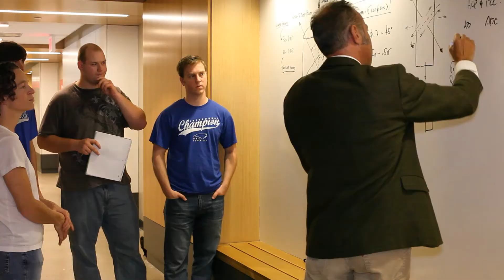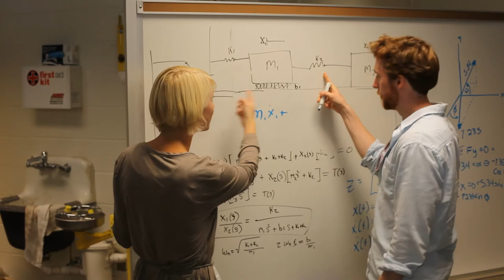UNC Asheville Mechatronics Engineering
The Joint NCSU--UNC Asheville Bachelor of Science in Engineering degree with a concentration in Mechatronics degree gives students the benefit of a strong foundation in the liberal arts combined with rigorous studies in engineering disciplines, allowing students to complete an engineering degree while living and working in the Asheville area.